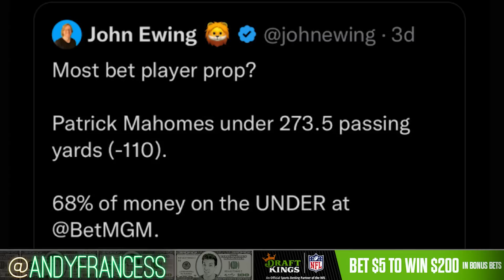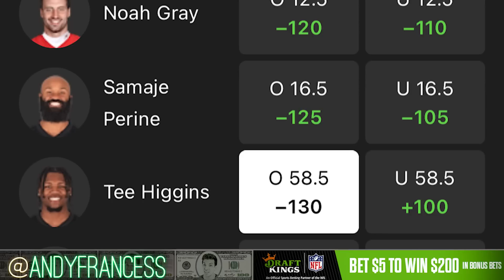Andy's NFL Playoff Predictions, Picks & Parlays Today (Bengals vs Chiefs AFC Championship Game)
These are my favorite Bengals vs Chiefs AFC Championship Game Playoff predictions. Check out my Conference Championship NFL Playoff picks, player prop bets, predictions and parlays for Bengals vs Chiefs.

Bet $5+ on any sport in any market, Win 200 in free bets INSTANTLY on DraftKings Sportsbook

0:00 NFL Playoff Predictions & AFC Championship Best Bets
2:00 Isiah Pacheco NFL Player Prop
3:37 Patrick Mahomes NFL Player Prop
6:39 Tee Higgins NFL Player Prop
7:46 Ja'Marr Chase NFL Player Prop
8:00 Travis Kelce NFL Player Prop
8:40 Juju Smith-Schuster NFL Player Prop
9:19 Joe Mixon NFL Player Prop

📲 Click here to sign up for our Stokastic MVP program & a chance to win a FREE Year of Stokastic+ Platinum

📩 Get access to exclusive Stokastic promos, giveaways, and featured content for FREE by joining our daily newsletter